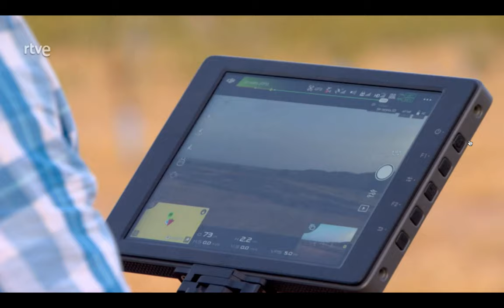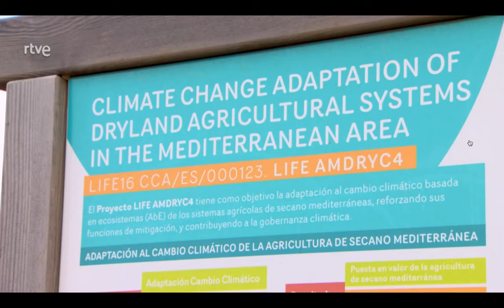Informe Semanal: Extracto LIFE AMDRY-C4